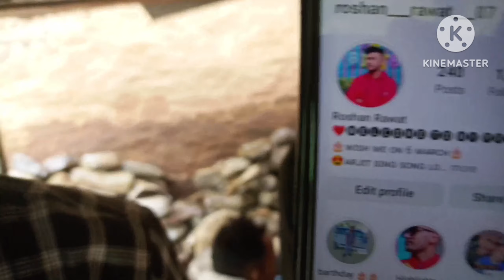A day in my life||going to our village ☺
Thankyou for watching our vlog😊
hope you enjoy our vlog